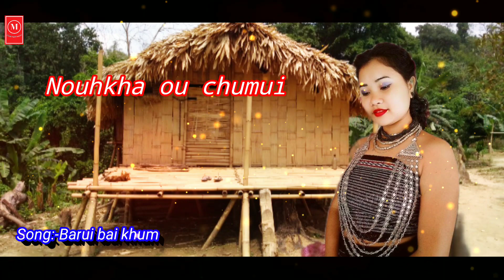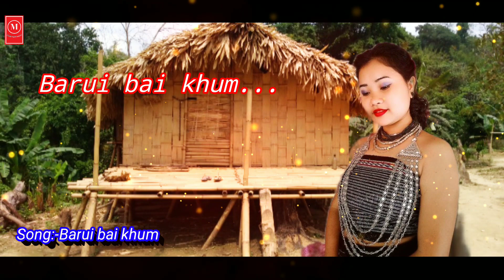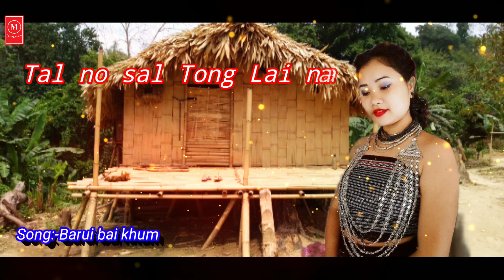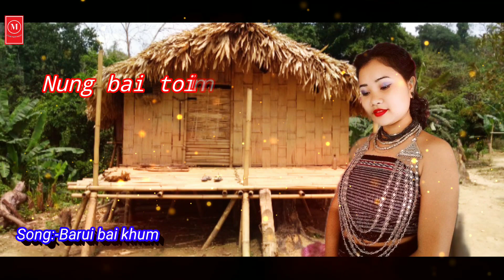Barui Bai Khum || Kaubru Lyrics song || Old is Gold Baido ram Reang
Song:- Baroi Bai khum

Kaubru old song Full lyrics